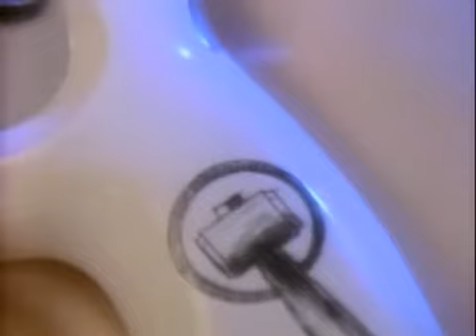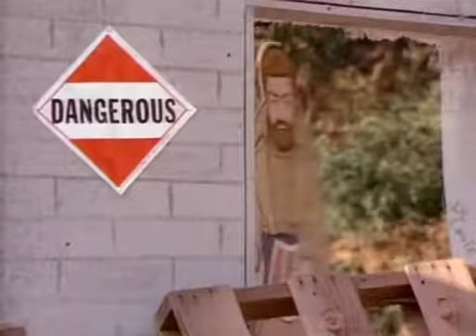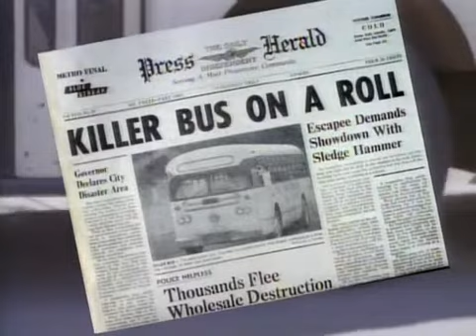Troppo forte! (Sledge Hammer!) - Prima stagione - Ep. 04x22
L'ispettore di Polizia Sledge Hammer (nome che alla lettera significa "martellone", ma che fa riferimento al più noto Mike Hammer – la serie però è una parodia abbastanza evidente della serie Hunter, con alcuni riferimenti e caratteristiche della serie cinematografiche dell'ispettore Callaghan) risolve in modo sbrigativo, brutale e goffo casi di normale routine, assistito dal tenente in gonnella Dori Doreau e sotto gli ordini, puntualmente disattesi, del Capitano Trunk. La sua frase tipica è "Fidati di me, io so quello che faccio", puntualmente seguita da un disastro.
La sola a credere nella fondamentale bontà d'animo di Sledge è la collega Doreau, segretamente innamorata di lui. Ma il misogino ispettore Hammer è fedele solo alla sua .44 Magnum, con la quale dorme sempre.